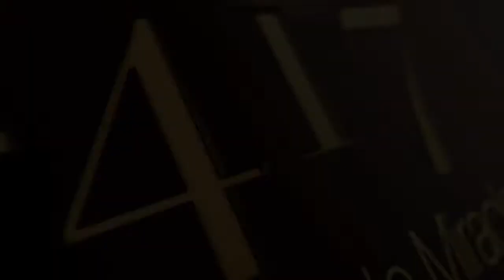21 Catharsis skin relief cream No 847